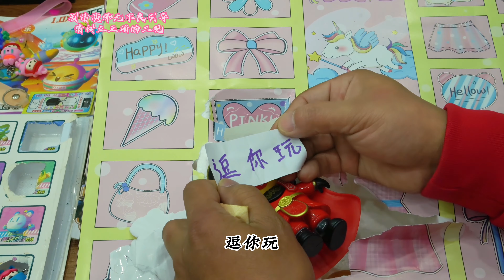二狗子抽到了洞洞乐大奖因为没有带钱被老板娘全部收回